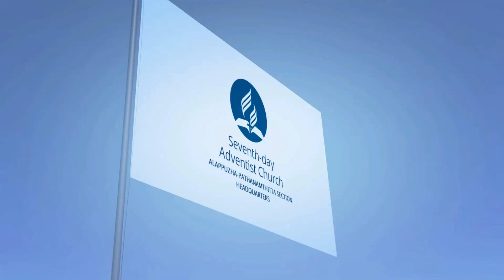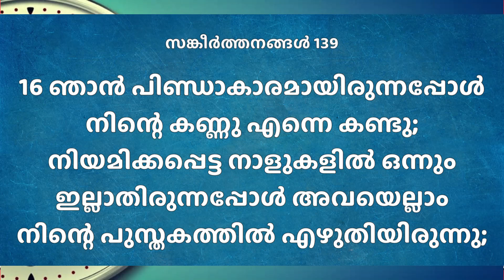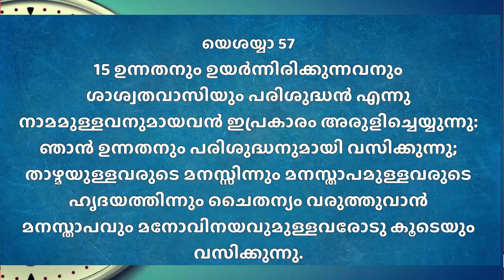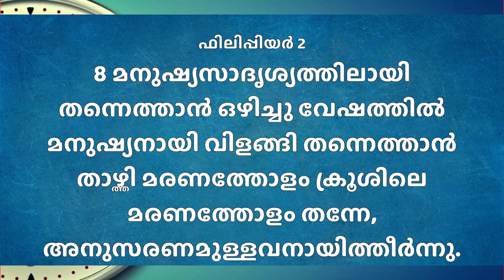Sabbath School Lesson Study/Lesson 7/Worshiping The Creator/ Mrs.Sosamma Philip